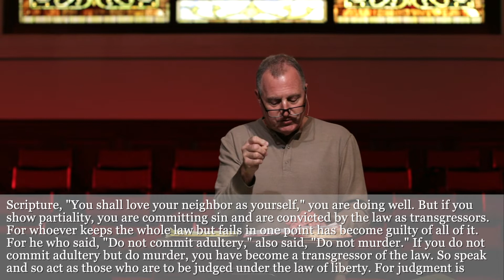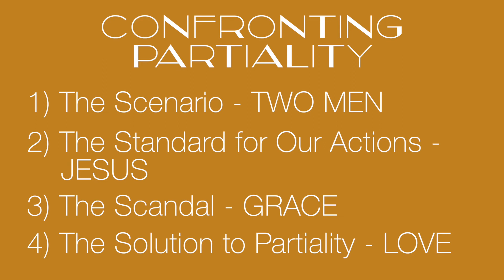MAKING IT COUNT | Confronting Partiality | Online Worship Service 10 23 22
James 2:1-13  Steve Hartman, Pastor